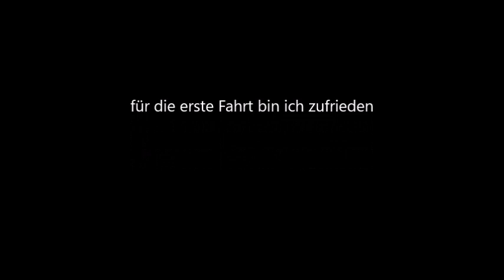Adler Lokomotive Video-4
Der zweite Zug auf meinen Gleisen ist der "Adler"-Zug.
auch hier kann ich nun Kleinigkeiten feststellen und verbessen